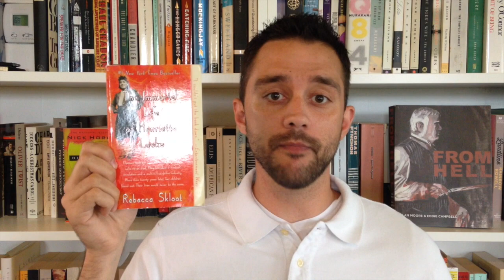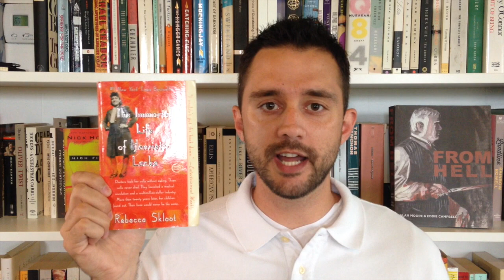Read Harder: Read a Book by an Author Whose Gender is Different Than Yours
Josh recommends three excellent books by authors whose gender differs from his for that task of the ReadHarder challenge!